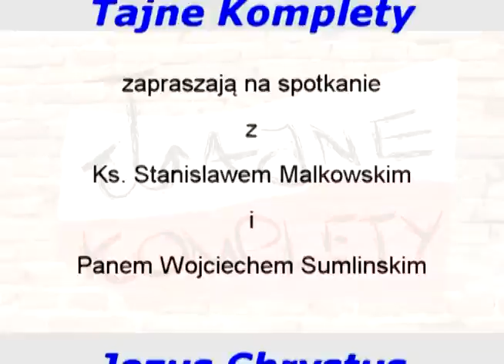ks. Stanisław Małkowski i Pan Wojciech Sumlinski - Jezus Chrystus Królem Polski